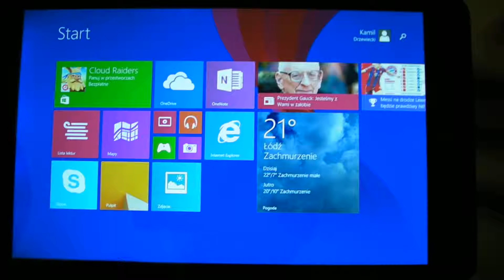Six Guns Colorovo CityTab Supreme 8 windows 8